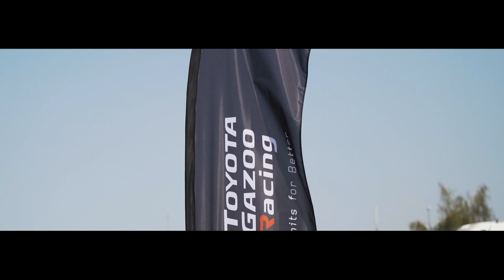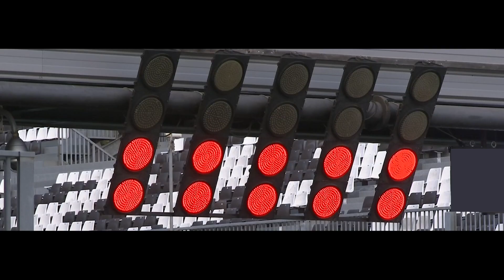TOYOTA GR Supra FT4 | Circuit de Magny-Cours 10-13 septembre 2020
Revivez les meilleurs moments des journées au circuit de Magny-Cours du 10 au 13 septembre dernier